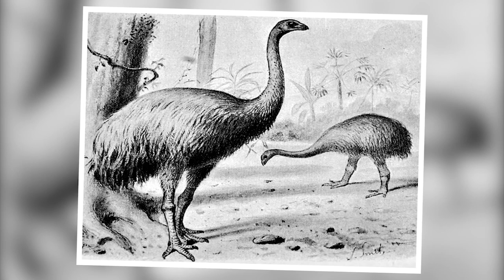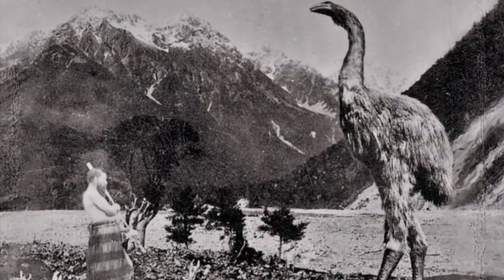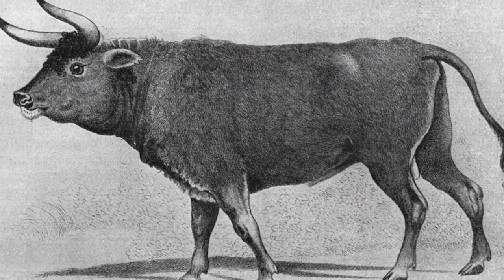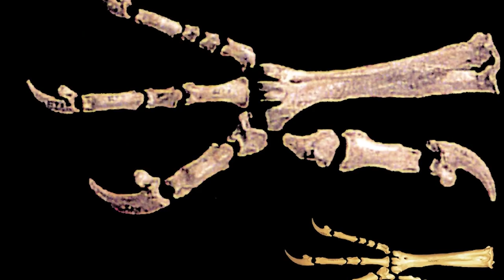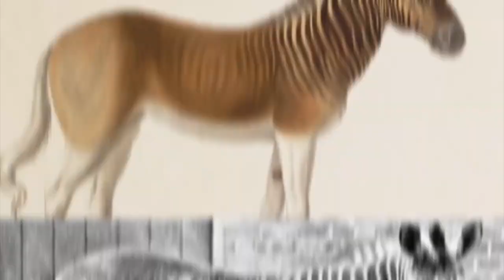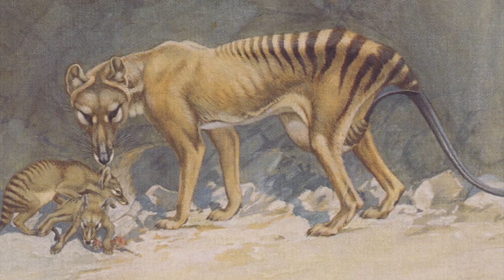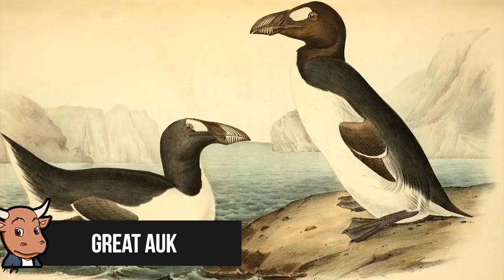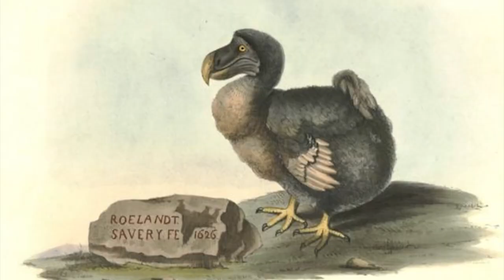10 Legendary Creatures That Humans Hunted into Extinction!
If we humans are experts at anything it is RUINING nature. We’re always killing off species, driving many poor animals into extinction. Whether you think it is a damning indictment on the brutality of humanity, or an empowering showcase of why we are the “Kings of the Jungle” many animals are now extinct because of our hunting ways. And learning about some of them may just blow your mind. These are legendary creatures that humans hunted into extinction!